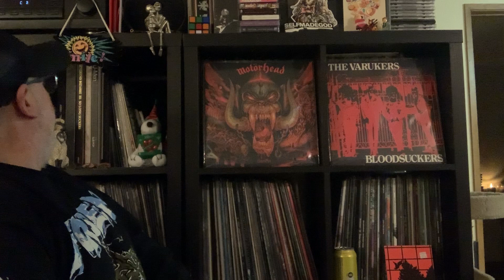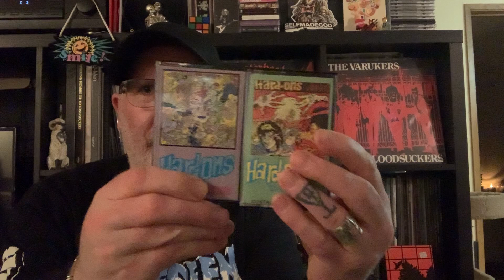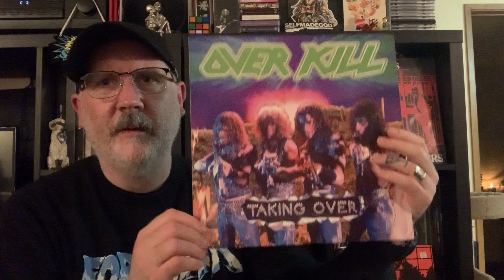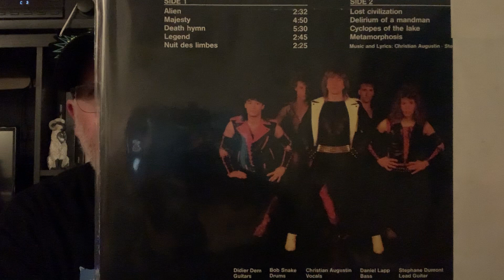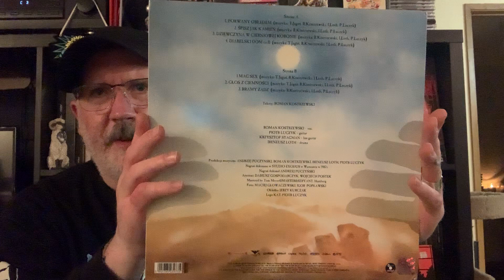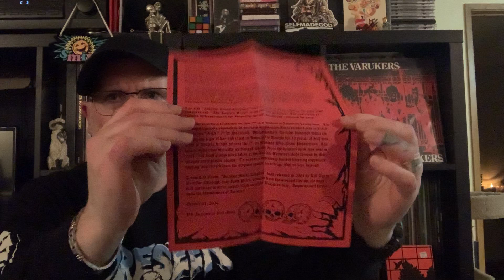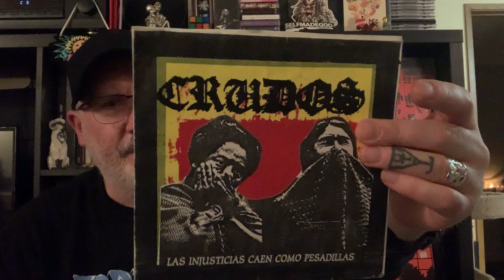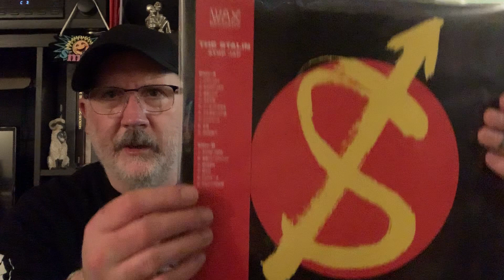Favorite Pickups of 2019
Unlike all the “Best of 2019” videos floating around as of late, have a peep at some of the shit that got me most stoked to have snagged last year. Not that you shouldn’t watch any of those other videos, Jason Hook and GroundZero Salem have excellent vids of their picks that you should watch... also you should watch this video, too:

(I mistakenly said the cut was Long Way to the Top, but it’s actually Let There Be Rock... in-fucking-deed)